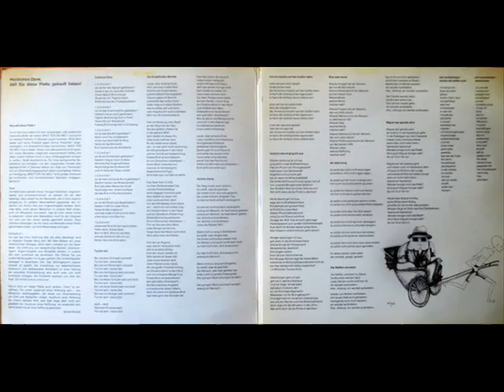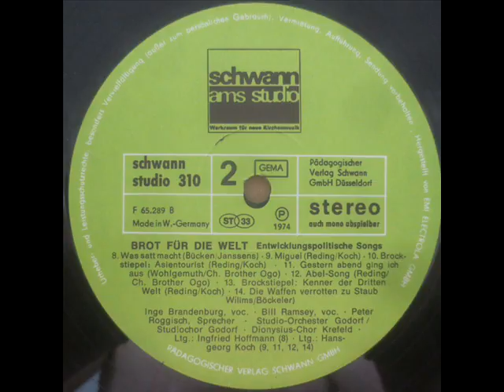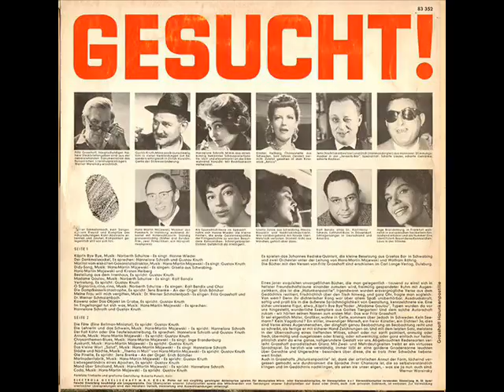Inge Brandenburg - Miguel war gerade zehn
Unscheinbare (und bislang unterschätzte), engagierte LP aus dem Jahr 1974, Bill Ramsey & Inge Brandenburg wechseln sich ab für den wohltätigen Zweck ("Brot für die Welt") mit jazzigen Songs und Chansons, davon einiges Originale, das wieder entdeckt werden sollte, wie dieses eingängige Lied um den zehnjährigen Miguel, der im Kautschuk sein Geld verdient.